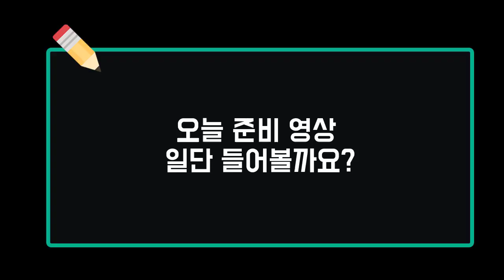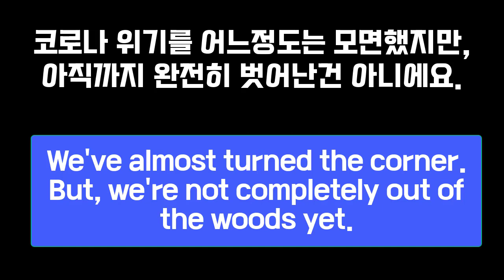원어민표현 out of the woods (코로나 상황에서 쓰면 딱 맞는 표현)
📢 이 에피소드는 원어민들은 많이 사용하는데 한국인들을 잘 모르는 표현인 out of the woods 를 정리해볼께요. 요즘 코로나가 조금씩 위기 상황을 벗어나고 있는데 이때 사용하면 딱 인 표현인데 다양한 영상으로 정리해보죠.  영어는 암기를 하지 말고 문맥상으로 항상 판단하셔야 합니다. 그래야 영어가 재미있어진답니다. 오늘도 마찬가지죠. 항상 유용한 표현을 전달하려고 열심히 노력하고 있습니다. 언제나 원하는 부분은 항상 제게 답글로 소통해주세요!

 룩룩잉글리쉬가 새롭게 시작합니다. 저 혼자 운영하는 것이 아닌 다양한 프로그램을 통해서 이제 제가 시간상, 장소상 할 수 없었던 것들을 Peter, Norman, Kevin, Hana 등 한국을 사랑하고 오랜 경험끝에 한국인들을 많이 가르쳐본 원머민들과, 그리고 영어를 늦게 시작했지만 지금은 자신있게 영어를 할 수 있게된 저나 Kevin 등 패기와 열정으로 가득찬 선생님들과 함께 시작할 수 있게 되었습니다. 다양한 프로그램이 준비 되어있으니 꼭 들려주세요. 대형어학원 못지 않는, 오히려 더 우수한 강사분들을 초빙하고, 학생들에게 더 많은 것을 베풀고 도움을 주기 위해서 노력하겠습니다.